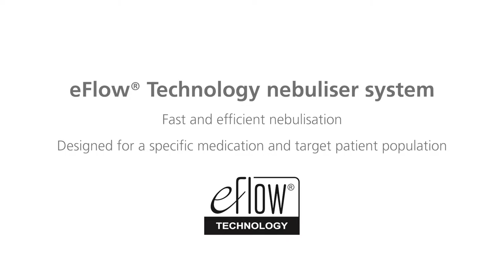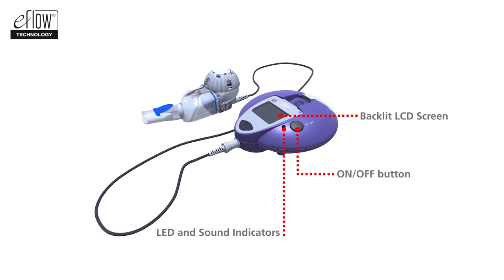eFlow® Technology | Nebuliser system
Watch this video to learn about the eFlow® Technology nebuliser system (Open System) and its unique components. Fast and efficient nebulisation. Designed for a specific medication and target patient population.